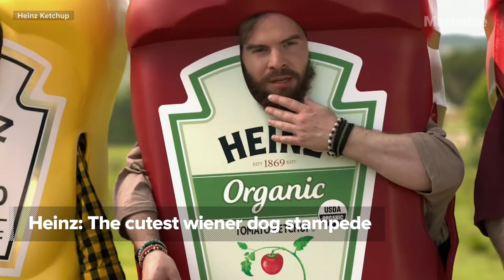Our 5 Favorite Best Super Bowl 50 Ads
The advertising industry shows its stuff for the biggest Big Game yet.